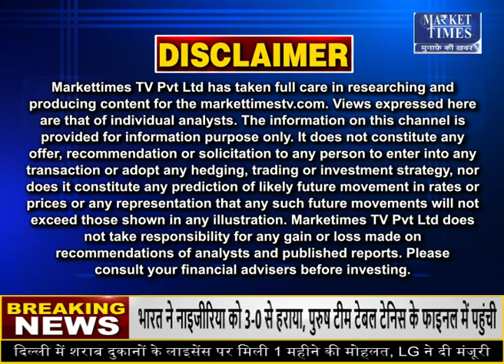इन राज्यों में भारी बारिश का अलर्ट